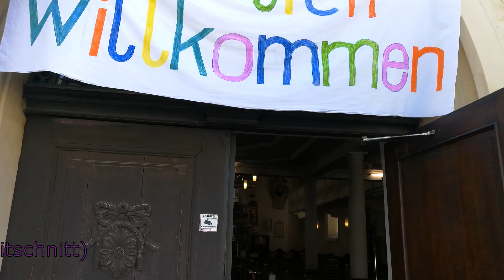Evangelischer Gottesdienst Pfingstmontag, den 1.06.2020 aus der St. Jakobskirche Oettingen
Livemitschnitt des Gottesdienstes zum Pfingstmontag, den 1.6.2020 aus der St. Jakobskirche in Oettingen.
"Pfarrer Tauber im Gespräch mit dem Heiligen Geist über Pfingsten"

Mitwirkende :
Pfarrer Uli Tauber Oettingen
Sprecherin Heiliger Geist: Martina Tauber
An der Orgel Susanne Renner, Schwörsheim
Mesnerin: Birgit Dietrich, Oettingen